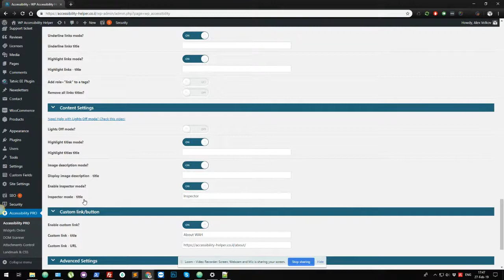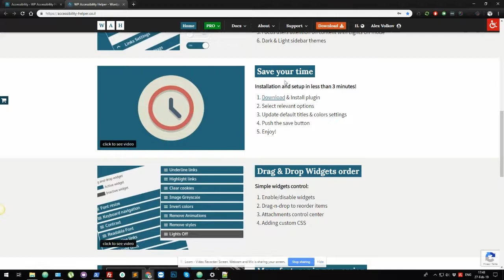WAH PRO - Inspector mode